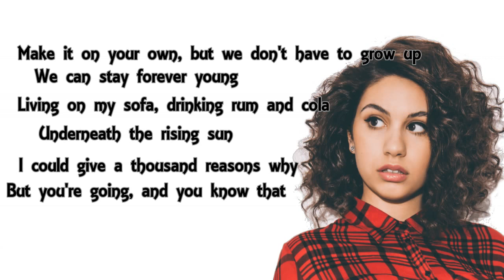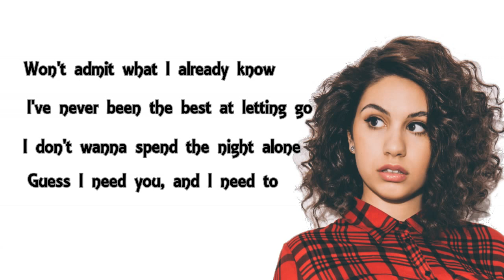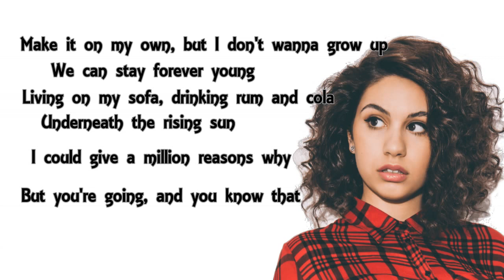Zedd, Alessia Cara - Stay (Lyrics)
Music video by Zedd, Alessia Cara performing Stay. (C) 2017 Interscope Records